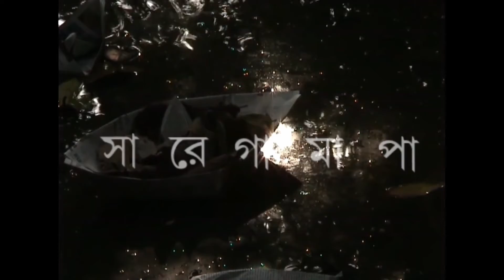SA RE GA MA PA || Teaser || Sankar Karmakar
Remembering Sankar Karmakar on his 57th birthday.  We are grateful for streaming two of his films 'Sa re ga ma pa' And 'Pora mati mukh' on our platform. This is our heartiest tribute to Sankar Karmakar and independent cinema.
Directed by Sankar Karmakar